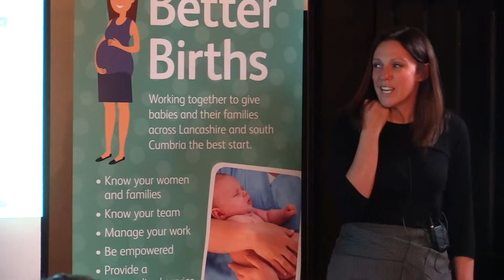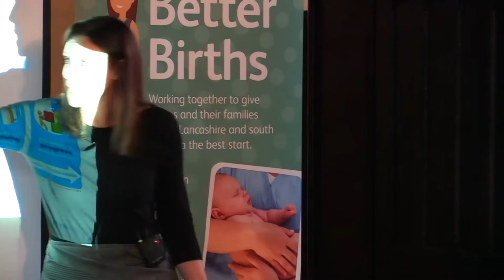Infant Feeding and BFI presentation by Katie Wharton - November 2018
The Lancashire and South Cumbria Better Births Maternity Assembly was held on 9th November 2018 and was an opportunity to get involved in the Local Maternity System across Lancashire and South Cumbria.

Attendees heard about and contribute to a range of work streams including post natal Care, digital, continuity of carer, neonatal and the development of community hubs to improve access to services.